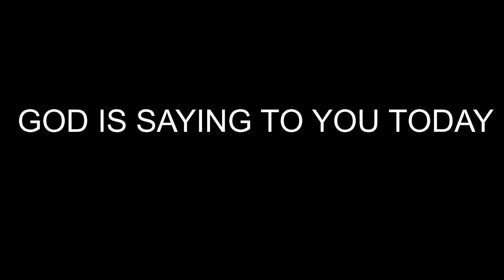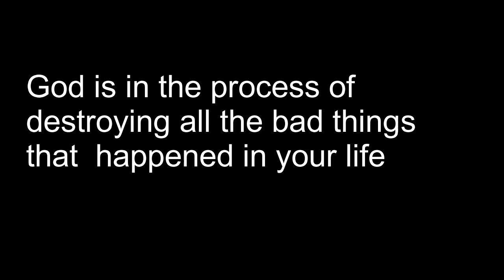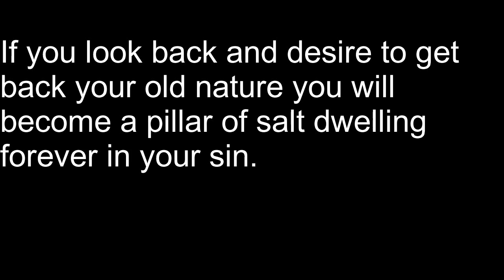Do Not look back # Look Upon Jesus | # God is telling Do Not look Back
Do not get back to your past or the things that i have asked you to leave.